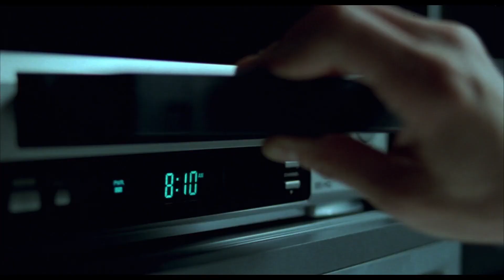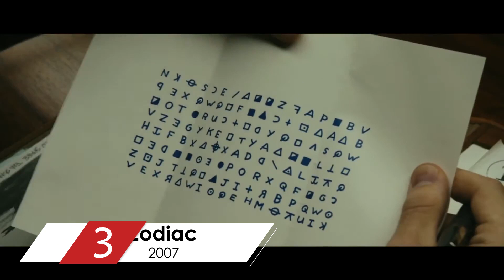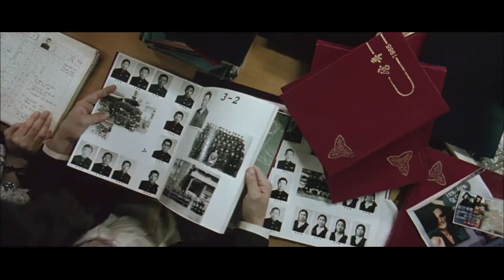Best Mystery Movies with Unexpected Twists | Part 4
Here's a list of top 5 mystery movies for those who are enthusiastic about crime solving, suspenseful stories, and unexpected plot twists - Part 4
I also invite you to check the previous parts in my mystery playlist!
Couch potatoes are very welcome here!